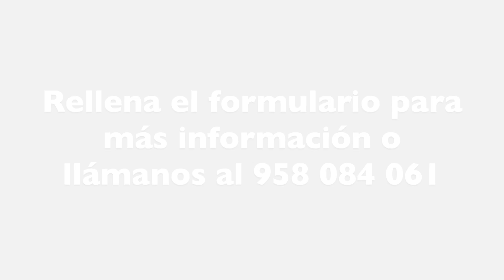🟡 Importe IPREM 2022 💶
👉🏼 El Indicador Público de Renta de Efectos Múltiples (IPREM) es utilizado en varios 🔖 procedimientos de extranjería como referencia para calcular la existencia de 💶 medios económicos y a inicios de 2022 📆 se ha notificado un incremento 📈 ¿cuánto es el monto actual? 💶 ¿cómo se aplica en los trámites? 😱 ➡️ Te ayudamos a resolver tus dudas, en la siguiente noticia

Como ya ha sucedido con las tasas administrativas para gestionar un permiso de residencia o con la tasa administrativa para la solicitud de Nacionalidad Española, el Indicador Público de Renta de Efectos Múltiples, IPREM ha subido en este 2022.

Ya sabéis que el Indicador Público de Renta de Efectos Múltiples es un índice empleado en España como referencia para la concesión de ayudas, becas, subvenciones o el subsidio de desempleo, entre otros.

Este índice nació en el año 2004 para sustituir al Salario Mínimo
Interprofesional como referencia para estas ayudas.

De esta forma, el IPREM fue creciendo a un ritmo menor que el Salario Mínimo Interprofesional restringiendo el acceso a las ayudas para las economías familiares más desfavorecidas.

IPREM Y TRÁMITES DE EXTRANJERÍA

Desde hace muchos años el IPREM es utilizado, además, en materia de extranjería para determinar la acreditación de medios económicos, en trámites tales como...